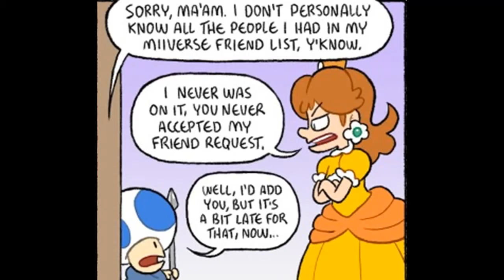[Full Comic Dub] - The 3 Little Princesses Part 2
You've seen Part 1 dubbed a lot by many, but now we have Part 2 finally dubbed completely! 2 months of hard work paid off, and we hope you enjoy this big comic dub! Huge shoutout to GeekyVoiceActs for the collab, it's always a pleasure to work with her!